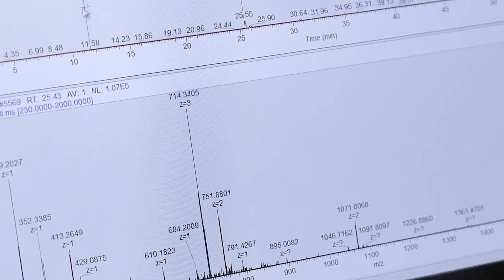Jefferson Institute for Bioprocessing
On February 21, 2018, Jefferson announced a partnership with the internationally recognized National Institute for Bioprocessing Research and Training (NIBRT) to create the Jefferson Institute for Bioprocessing (JIB), the first - and only - education and training institute for biopharmaceutical processing in North America that combines commercial single-use processing equipment with the internationally recognized NIBRT curriculum.